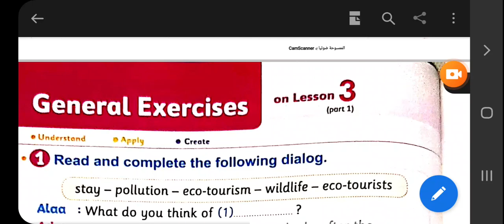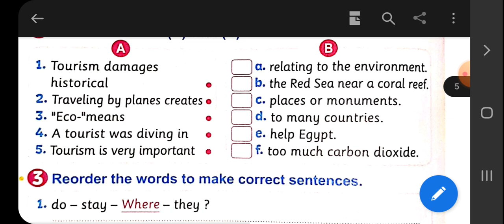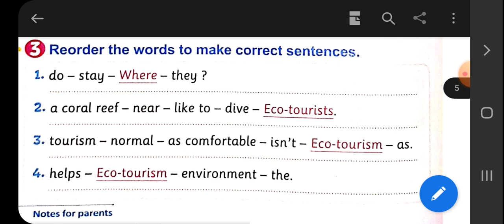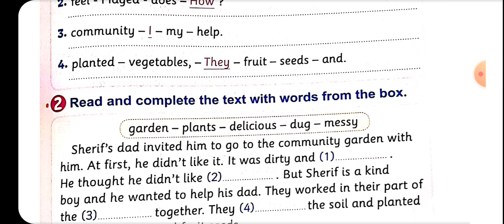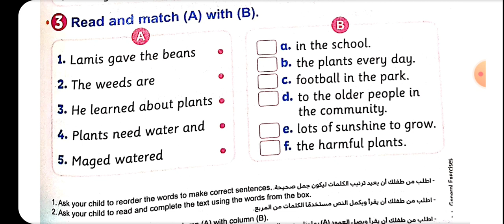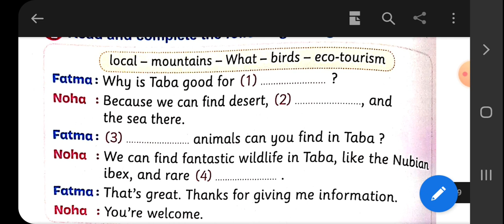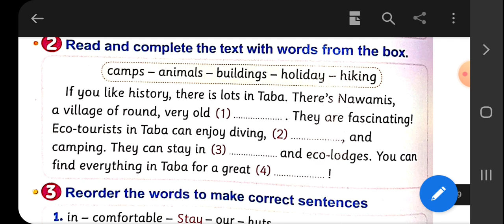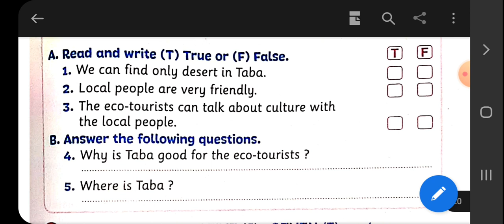حل كتاب المعاصر 4 .Connect 5 Un